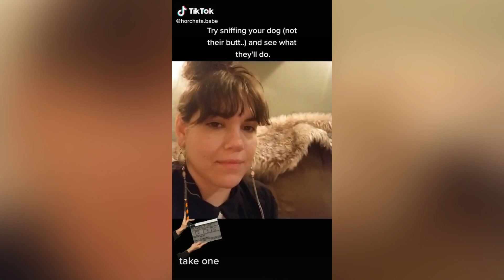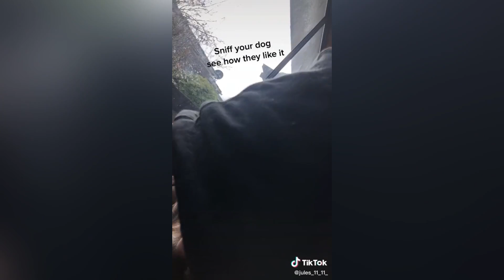Sniff Your Dog like They Sniff You! (HILARIOUS) | Dogs of TikTok Challenge | Funny Doggos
Compilation of Dogs being sniffed by their owners on Tiktok.

PUPPIES OF TIKTOK | COMPILATION